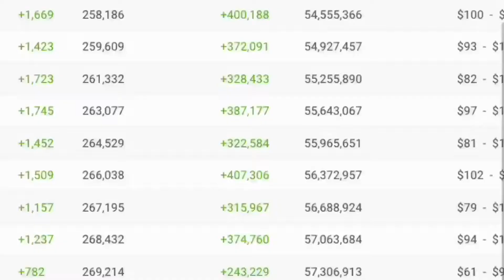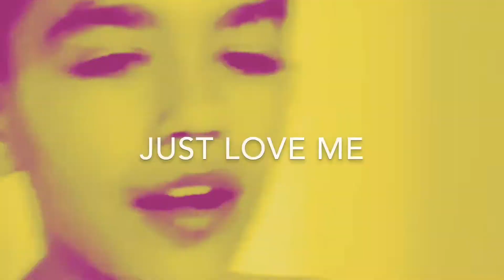This kid is the new Ali-A